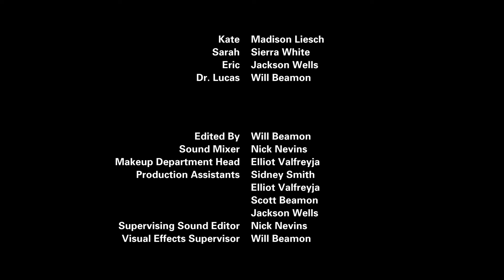The Roommate | Short Film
Charlie, a woman grappling with depression and anxiety, embarks on a mission to reclaim her joy and reconnect with her best friends. Despite the challenges brought by her past, she yearns for a fresh start. However, her path is obstructed by her toxic roommate Annie, who consistently undermines her efforts.

Written and Directed by Will Beamon

Starring Ashley Verseman, Samantha Ryan, Josiah Rice, Madison Liesch, Sierra White, Jackson Wells.